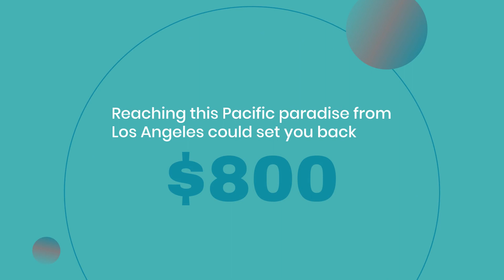"Budgeting for French Polynesia: Plan Your Dream Trip Affordably"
Dreaming of a trip to the breathtaking islands of French Polynesia with their stunning coastlines, pristine oceans, and luxurious hotels? Beyond its natural beauty, French Polynesia is a treasure trove of diverse cultures and traditions, offering a rich experience for those interested in history and culture. However, the question of budget often arises when planning such a dream vacation. In this video, we provide a complete guide to help you understand and plan for the costs associated with traveling to and enjoying French Polynesia. From accommodation and transportation to dining and activities, we cover all the essential expenses to give you a clear idea of what to expect financially. Whether you're a luxury traveler or a budget-conscious adventurer, our guide will help you manage your finances effectively, ensuring your French Polynesian trip is both memorable and affordable.